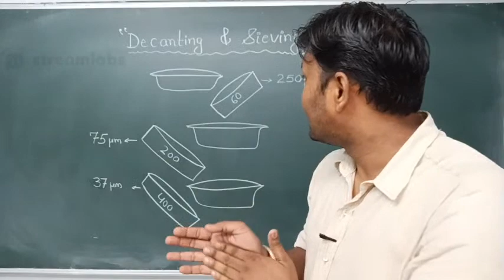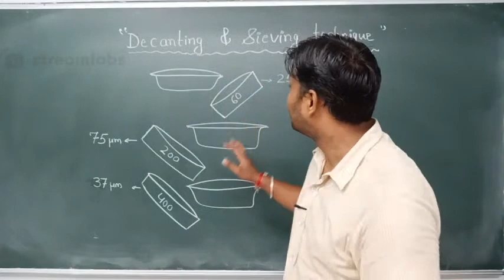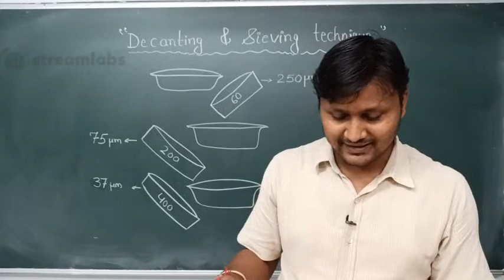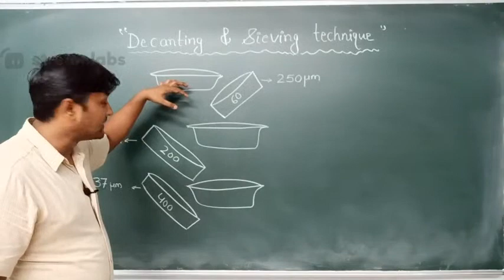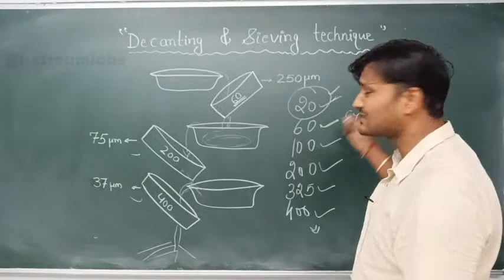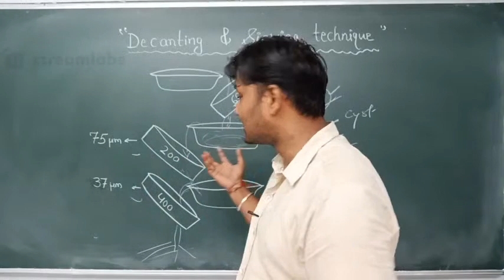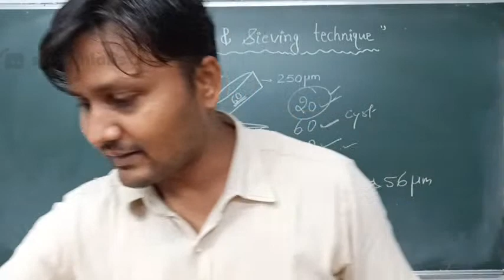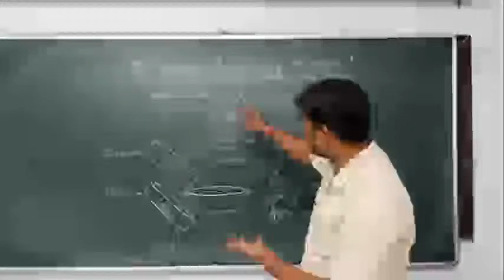Decanting and Sieving technique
This technique is also known as "Cobb's decanting and sieving technique" based on two principles.
1. Decanting: Differential sedimentation rates of the soil particles and nematodes settle at different rates due to differences in their specific gravity.
2. Sieving: Different sized nematodes are retained on sieves of different pore sizes.

Procedure (Step by step)
* Take 200 cc soil from the composite sample for processing in container/pan A.
* Add about sufficient water then mix well with hands, breaking clods & clumps and remove the stones & debris.
* Wait for few seconds and sieve out this soil suspension through a 20-mesh sieve (pore size 840µm), collecting the filtrate in pan B. then wash the Pan A and discard the screened material.
* Stir the suspension of pan B gently, wait for 15-20 seconds and pour it through a 60-mesh sieve (pore size 250µm) in pan A. Collect the residue leftover 60-mesh sieve in a beaker and label it as 60.
* This residue may contain cyst nematodes and large-sized saprophytic nematodes and can be viewed directly under a stereomicroscope.
* Pass the contents of pan through 100, 200, 325/400 -mesh sieve as mentioned above.
* Discard the suspension passed through the sieve 325/400 -mesh.
After collecting different supernatants of different sieves will be observed under the stereoscopic/stereo zoom microscope for counting and identifying the nematodes.